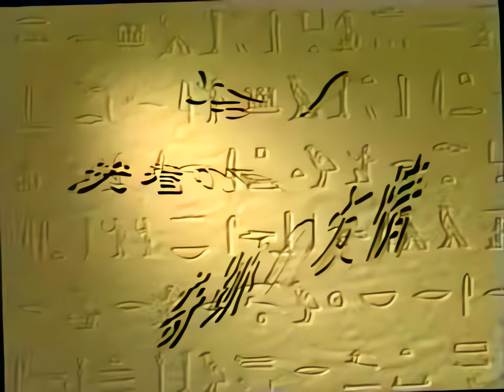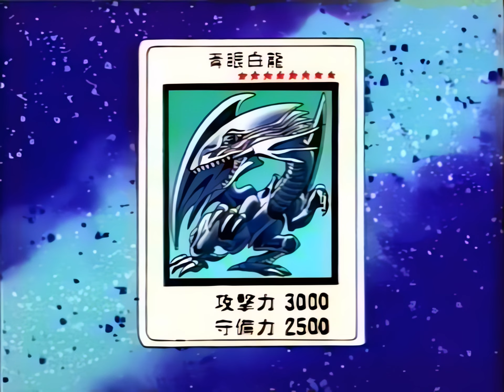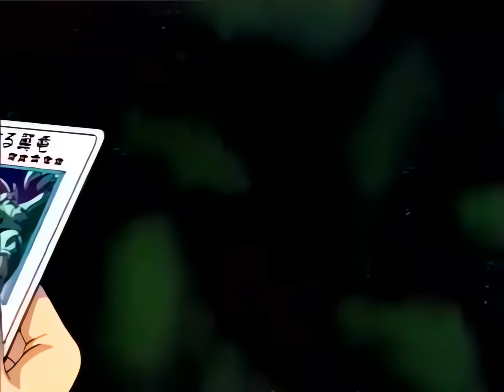Yu-Gi-Oh! E24. Now! The Time of Decision and the Miracle Friendship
With the lives of his grandfather and friends at stake, Yugi duels Kaiba, who has three Blue-Eyes White Dragons up his sleeve, while Jonouchi and Miho battle Ryuichi and Aileen. With his friends' support, Yugi pulls off an unbeatable combo: Exodia the Forbidden One.